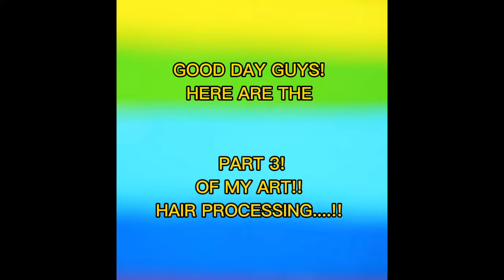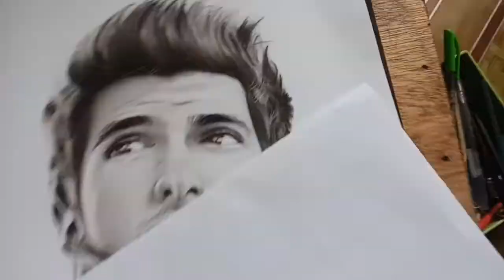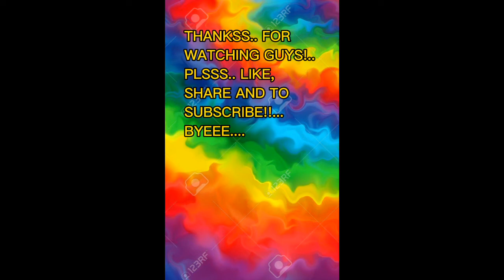MY ART (PART3)HAIR... PROCESS...... using CHARCOAL PENCILS!!!!